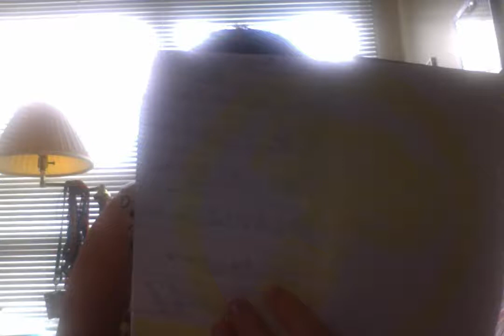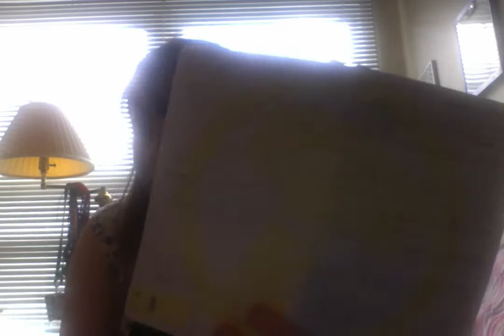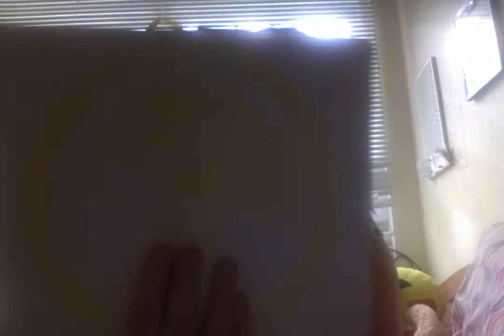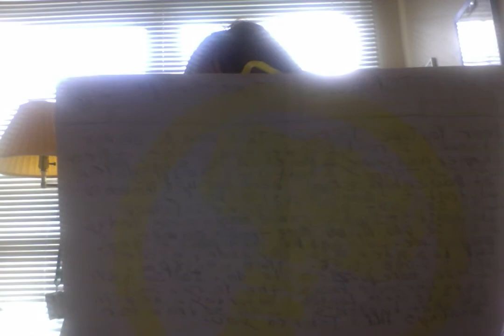Journal .... Youtube Journal Friday .. Part 3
You can fine my new store I just shelf published on amazon.com listed below.